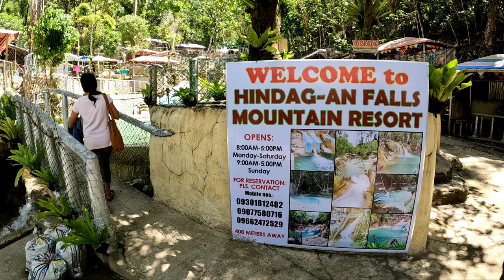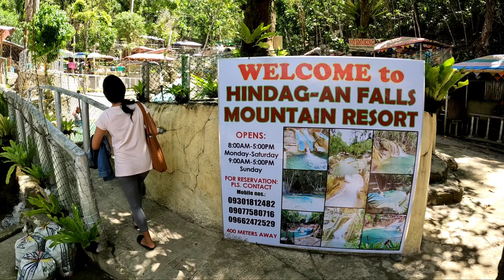Refreshing HINDAG-AN Falls. Saint Bernard, Southern Leyte.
Feel the beauty of Hindag-an Falls. Located at Brgy Hindag-an, Saint Bernard, Southern Leyte.